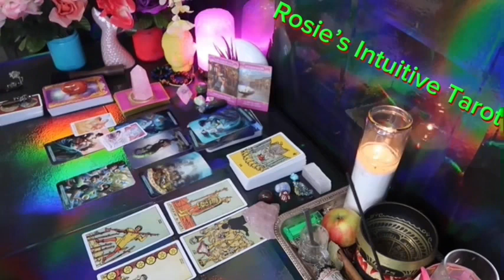AQUARIUS ❤️“HOPE YOU SEE THIS MESSAGE BEFORE IT HAPPENS, TO PREPARE💗🙌🏼 MID SEPTEMBER LOVE TAROT 🔥🔥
Aquarius Love
Aquarius 2024
Aquarius today
Aquarius SEPTEMBER